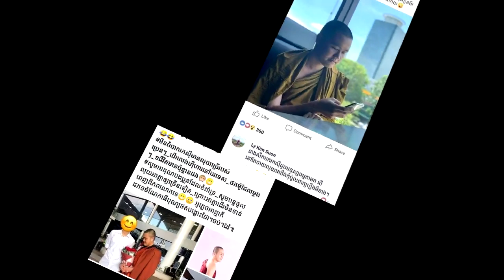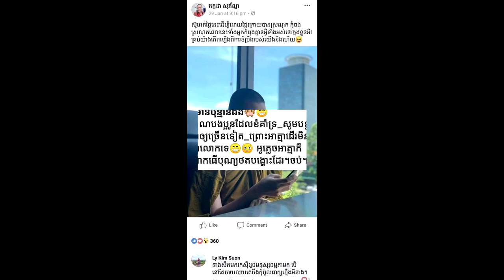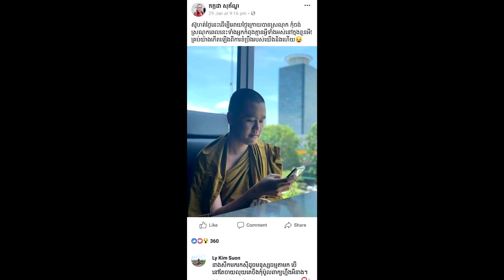មិនមែនក្រទេ! ព្រះសង្ឃមួយអង្គ ប្រើសម្ភារប្រេនៗបែបនេះ កំពង់រិះគន់មិនតិច